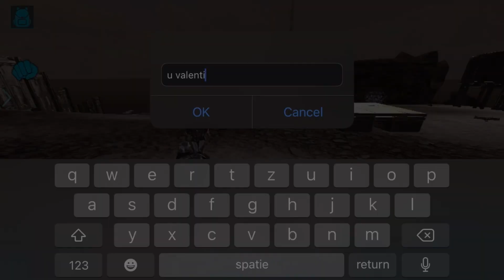We “TEAMED” Our Enemies To WIPE Snow Bowl.. | Ark Mobile Pvxc | #6